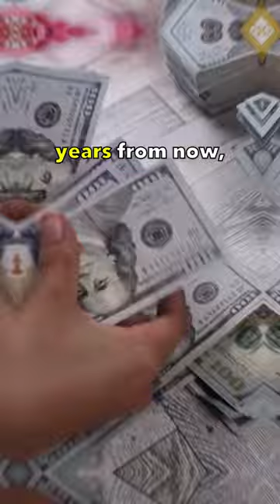🫣Are You Worried that you missed the low and your favorite stock seems too expensive ?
Fox Business: Highlight clip of Keith Fitz-Gerald's appearance on Varney & Co on July 3rd, 2023